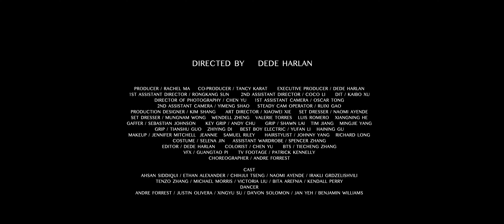Dede Harlan - Hollywood Playhood feat. Seasick Savage (Official Video)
Watch "Hollywood Playhood" Music Video by Dede Harlan.

Director: Dede Harlan
Producer: Rachel Ma
Executive Producer: Patrick Kennelly
Director of Photography: Chen Yu
Production Design: Kim Shang
Choreographer: Andre Forrest